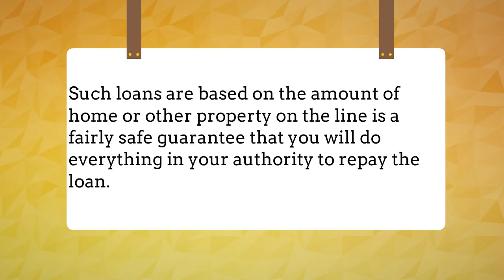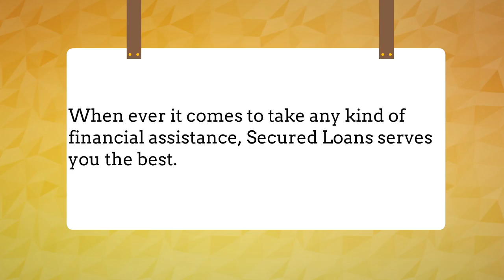Loans Guide part 1